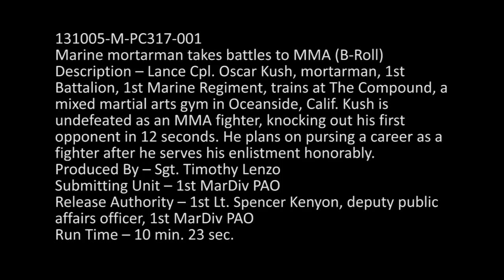MilitaryMixedMartialArts.com - Marine Mortarman Takes Battles to MMA (B-Roll)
- Lance Cpl. Oscar Kush, mortarman, 1st Battalion, 1st Marine Regiment, trains at The Compound, a mixed martial arts gym in Oceanside, Calif. Kush is undefeated as an MMA fighter, knocking out his first opponent in 12 seconds. He plans on pursing a career as a fighter after he serves his enlistment honorably